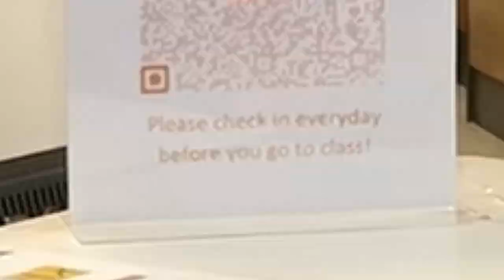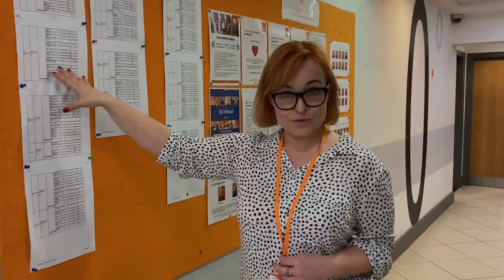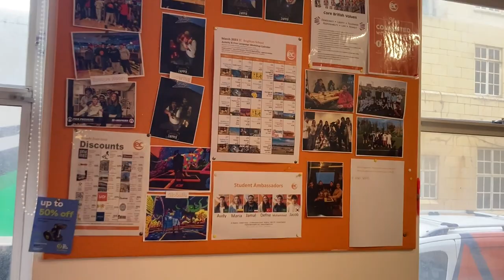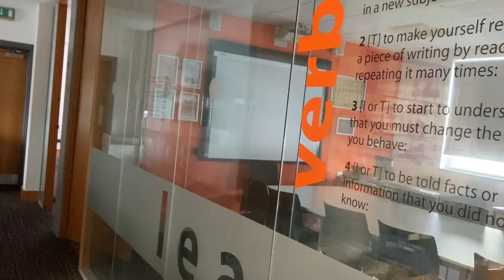EC Brighton | Tour around the school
Learn English at EC Brighton!

Address
Dolphin House,
Manchester Street,
Brighton, BN2 1TF, UK